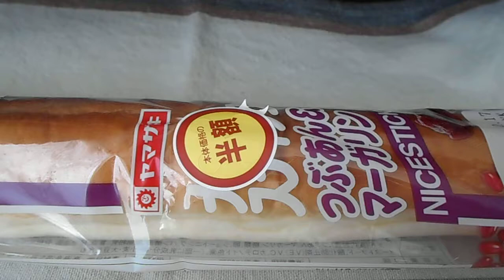山崎製パン ヤマザキ ナイス スティック つぶあんマーガリン 「菓子パン」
ナイス スティック　つぶあんマーガリン　「菓子パン」
１個　535kcal